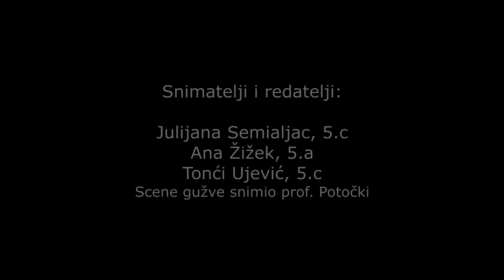Torta, kratki igrani film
Radnja:
Profesor kasni na nastavu jer je upao u prometnu gužvu, a za to vrijeme učenici „luduju“ po učionici. S kašnjenjem raste i njegova nervoza, tako da u razred ulijeće trčeći i posve bijesan.

Šk. god. 2018./2019.